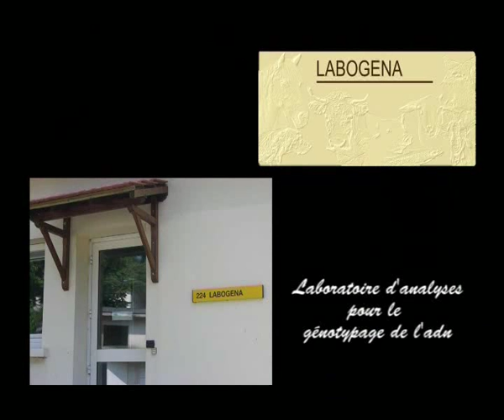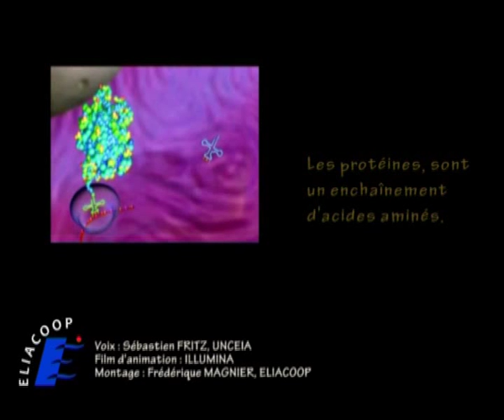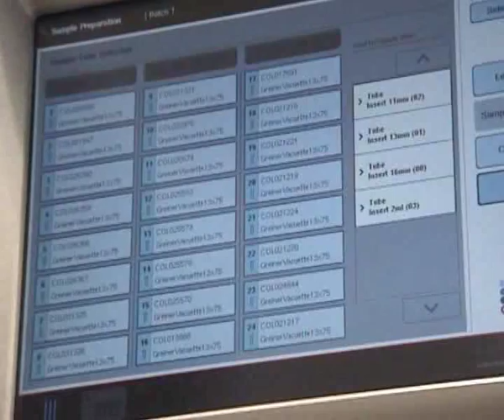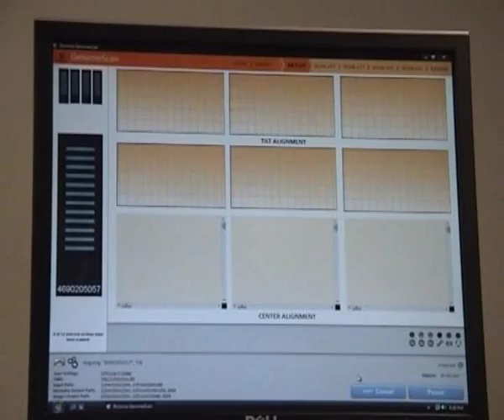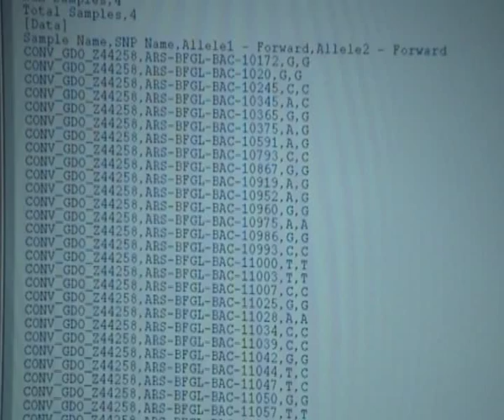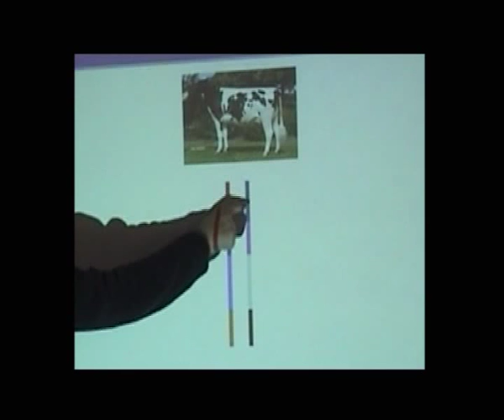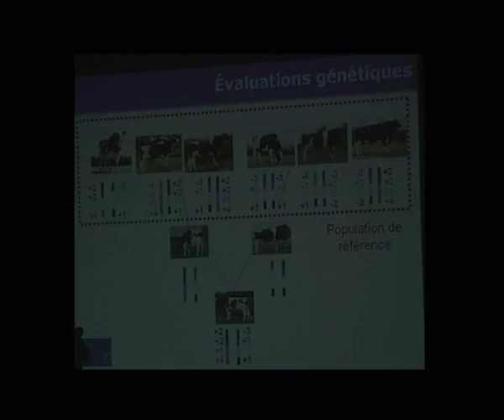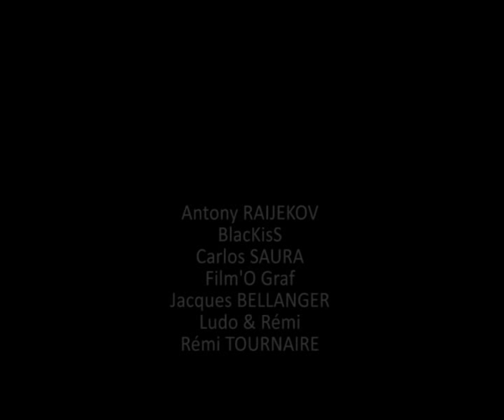Histoire de la génomique bovine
Rencontre en 2011 avec des responsables de l'INRA et de Labogena pour en savoir plus sur la naissance de la génomique et la technique du génotypage en races bovines laitières (Montbéliarde, Prim'Holstein et Normande).